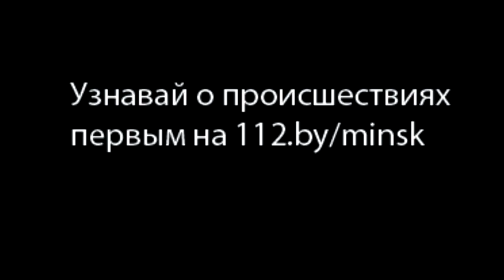Пожар в сарае напротив улицы Семашко, 30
Пожар в сарае напротив улицы Семашко, 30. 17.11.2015